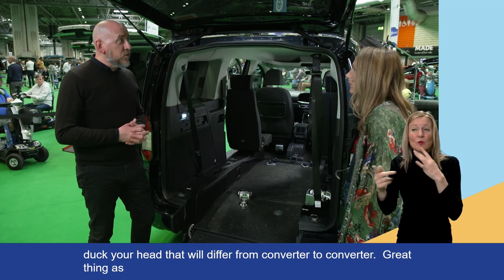WAV walkaround with Helen and Graham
Helen and Graham take a walkaround a WAV, looking at the features to consider when deciding which WAV is right for you.  Helen will also take the opportunity to put your questions to Graham.